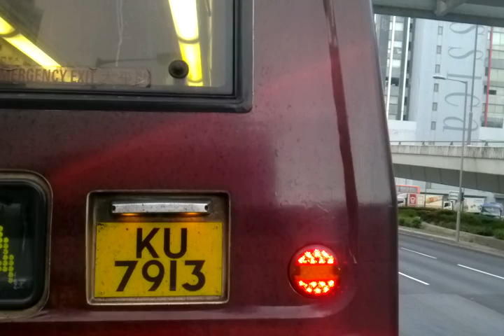KMB 47X HS9627 秦石往葵盛(東)